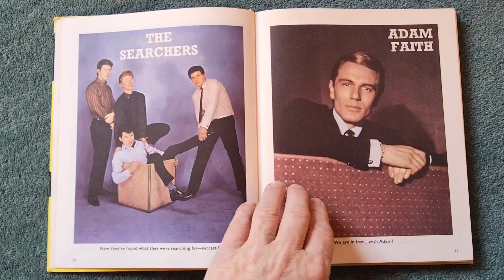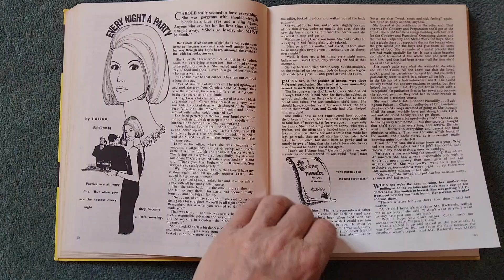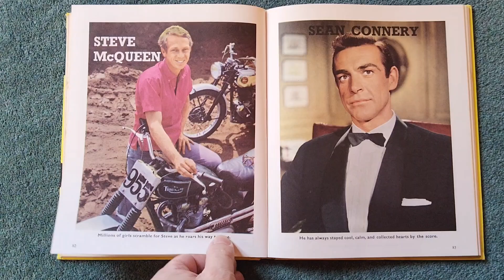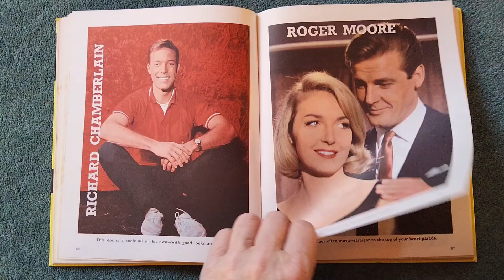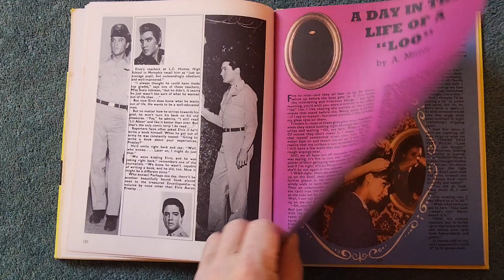Boyfriend annual 65 1965 pop music dating make up and more